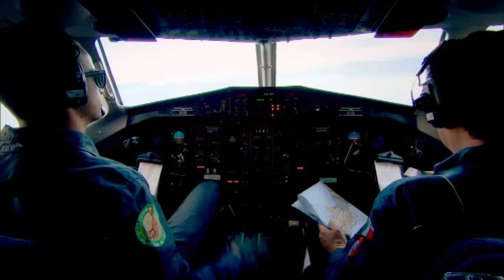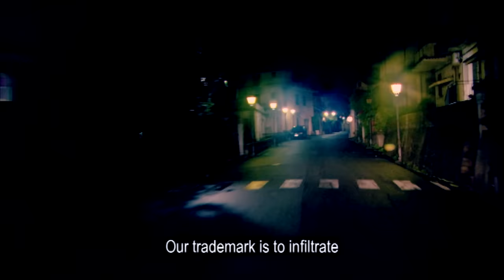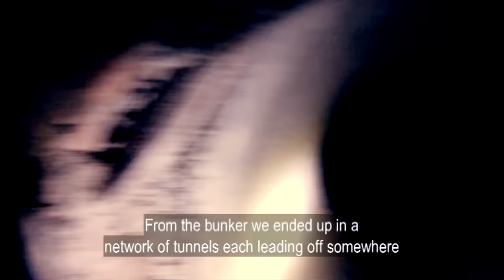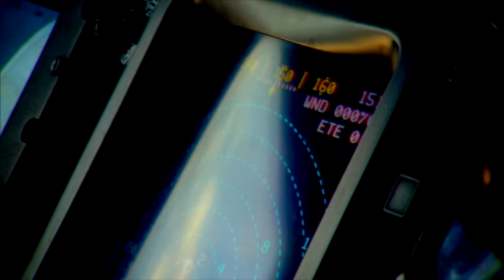The Extraordinary Hi-Tech War Against Italy’s Crime Syndicate | Mafia’s Secret Bunkers | Timeline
Italy's most powerful organised crime group is no longer Sicily's Cosa Nostra but the 'Ndrangheta', a shadowy Mafia from the southern region of Calabria.